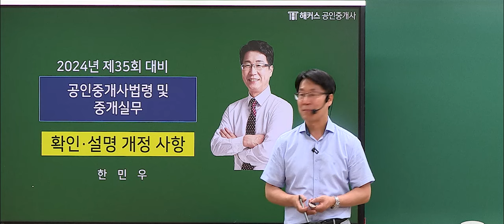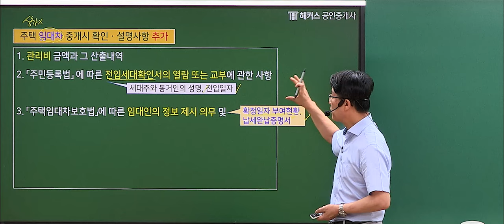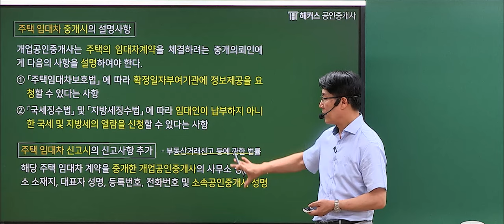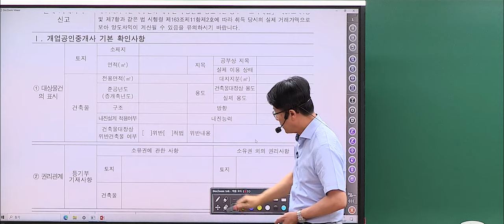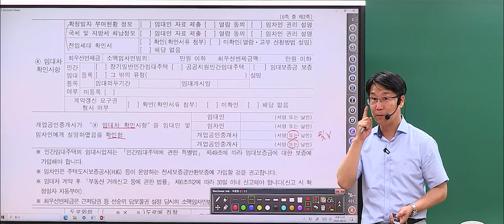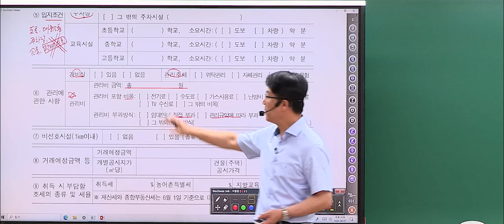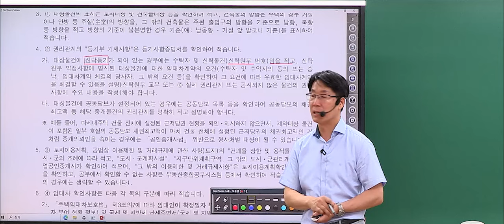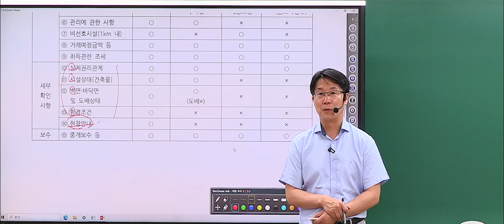공인중개사 중개사법 2024년 7월 개정사항 총정리 🚨 35회 시험 전 필수시청! | 해커스 공인중개사 한민우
35회 공인중개사 시험 원서 접수했다면 접수비 환급!

공인중개사 시험의 모든 것을 한 손에 담았다! 한손노트 특강 무료 제공

중개사법 아직도 어렵다면? 전 강좌 무료로 받기

35회 공인중개사 시험 전 무조건 봐야하는
2024년 7월 10일 시행 중개사법 개정안🚨

한경비즈니스 2024 한국브랜드만족지수 교육(온·오프라인 공인중개사 학원) 1위